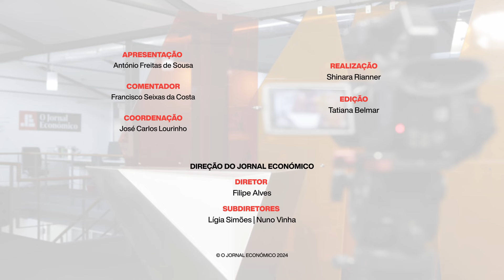“Não se pode responder ao terrorismo com terrorismo”. Veja "A Arte da Guerra"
Israel em ‘roda livre’. Militares disfarçados entram num hospital para matar alegados membros do Hamas? O que se seguirá a seguir? Fortemente crítico, o Embaixador Francisco Seixas da Costa diz que a ação não passa de terrorismo – o que só é compreensível à luz do histórico que o Estado hebraico apresenta desde 1948. Entretanto, na Ucrânia, as tensões internas ao regime de Kiev não são o melhor cenário para travar uma guerra – com o outro lado claramente apostado em esperar por Donald Trump. Consequência indireta da guerra, os agricultores franceses estão em guerra com o poder político e a sua força – uma tradição histórica gaulesa – aconselha ao diálogo.

Tudo para ver esta semana em "A Arte da Guerra", da plataforma multimédia JE TV, um programa conduzido pelo jornalista António Freitas de Sousa e com os comentários do Embaixador Francisco Seixas da Costa.